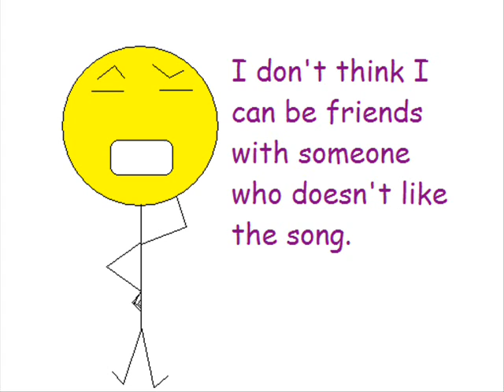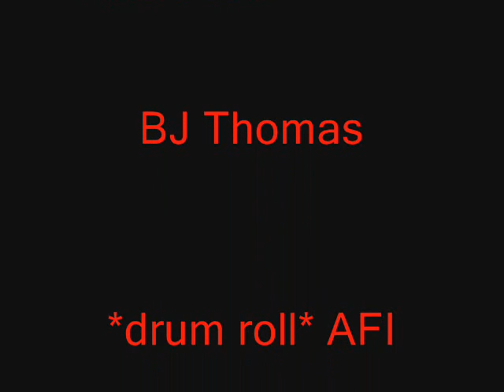Bob Bryar, the Movie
very, very funni!